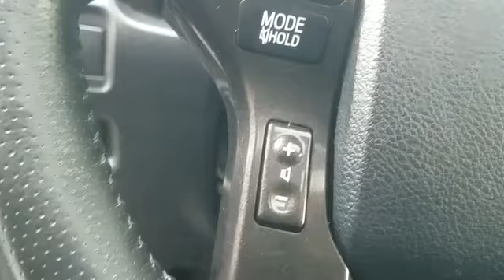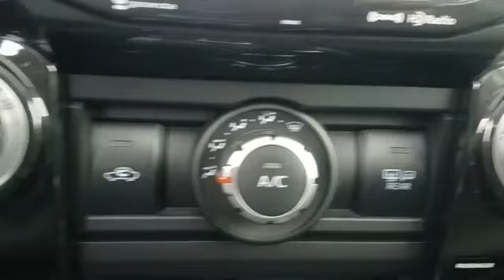Used 2017 Toyota 4Runner TRD Off Road JTEBU5JR0H5412596 Valley Stream, Lynbrook, Rockville Center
2017 Toyota 4Runner TRD Off Road JTEBU5JR0H5412596 Video

To schedule a test drive in this 2017 Toyota 4Runner TRD Off Road, call us at or stop by our showroom located at 400 W Sunrise Hwy, Valley Stream, NY 11581.

This 2017 Toyota 4Runner TRD Off Road JTEBU5JR0H5412596 is full of phenomenal features such as:

Satellite Radio